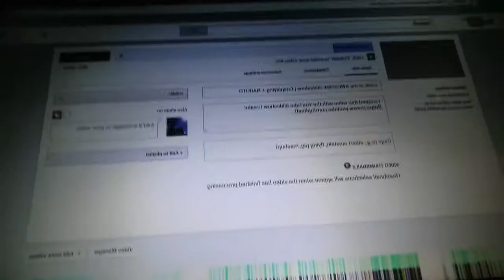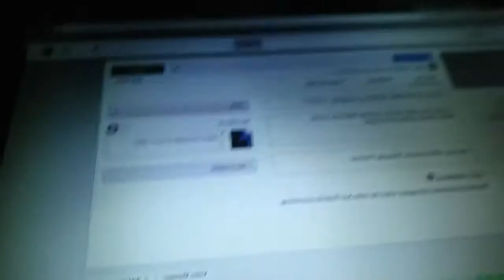What!「I only have 2 Subcribers」Noooooooo. Please Subcribe